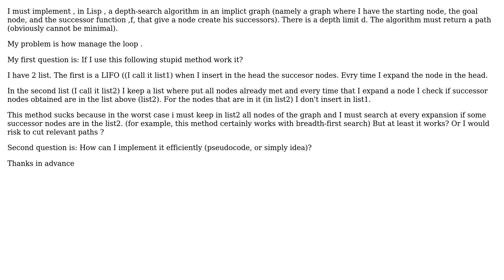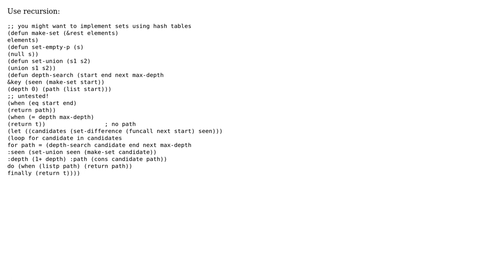Software Engineering: How to avoid loop in a dept-search in a graph?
With thanks & praise to God, and with thanks to the many people who have made this project possible! | Content (except music & images) licensed under CC BY-SA | Music | Images & others | With thanks to user sds user Nicola user Kilian Foth and the Stack Exchange Network Trademarks are property of their respective owners. You are responsible for your own actions.